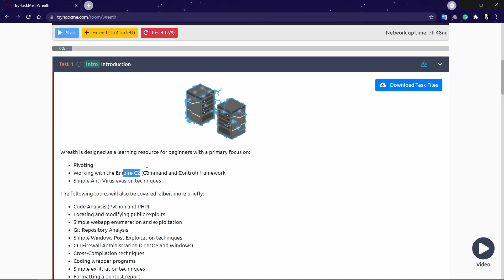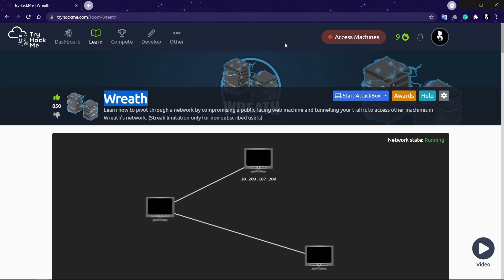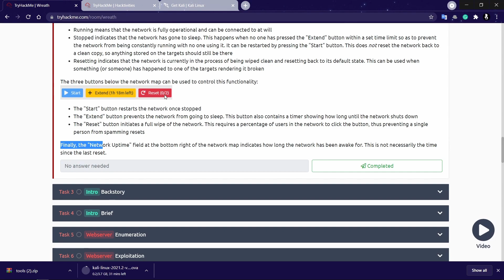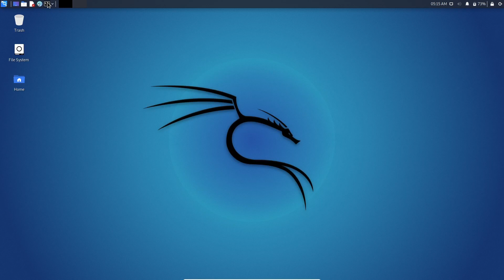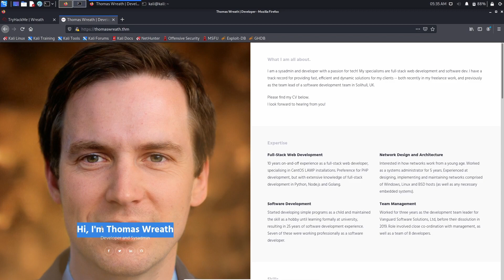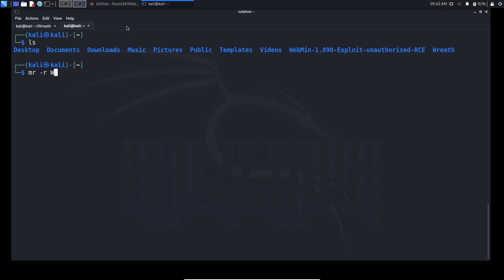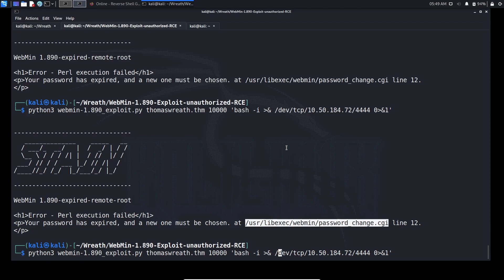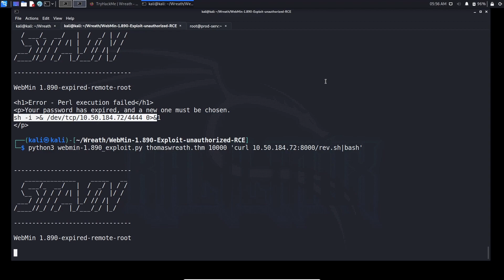Tryhackme wreath part 1 | Introduction to wreath network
This is the part 1 of the wreath network series which covers introduction to wreath and compromising public facing webserver